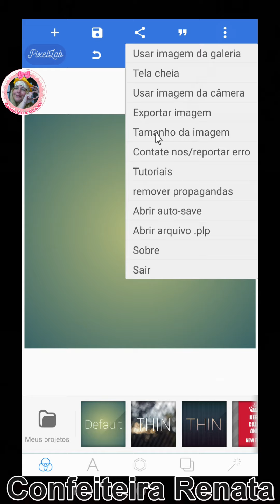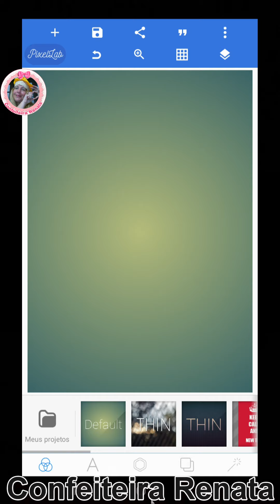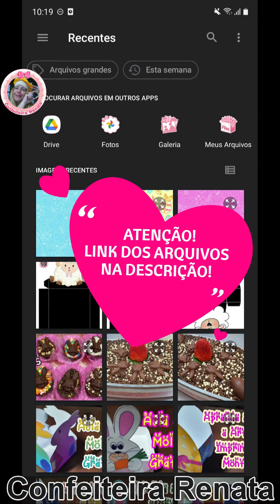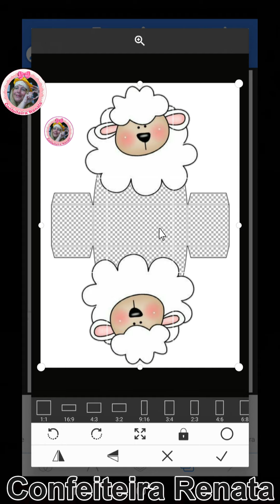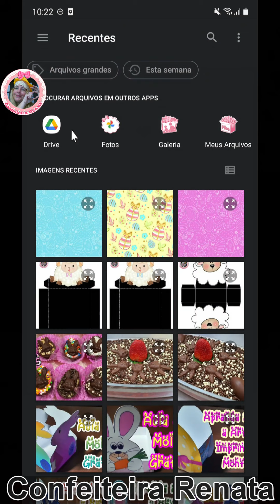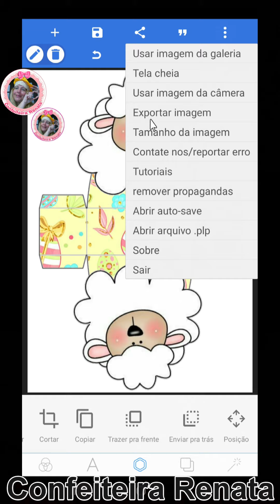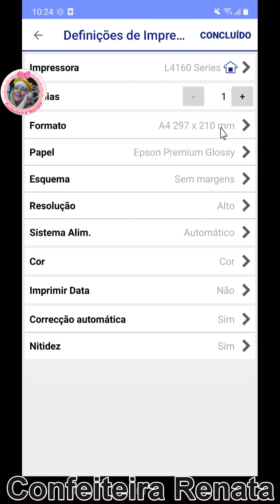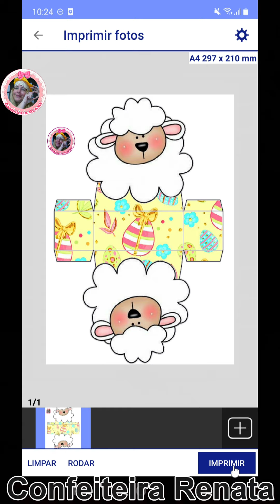Como fazer Cesta OVELHINHA no PIXELLAB / LEMBRANCINHA PARA PÁSCOA CRISTÃ 🐰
Presente para Páscoa Cristã Ovelhinha, MOLDE GRÁTIS👇 Como fazer Cesta OVELHINHA no PIXELLAB / LEMBRANCINHA PARA PÁSCOA CRISTÃ🐰com Confeiteira Renata.

Páscoa está chegando, e eu havia prometido nesse ano fazer alguns moldes com a Ovelha, um símbolo da Páscoa, que representa o cordeiro. O cordeiro para os cristãos simboliza Jesus Cristo que foi crucificado para libertar os homens do pecado. Baixe agora o Presente para Páscoa Cristã!👇

📂LINK DO MOLDE GRÁTIS DESSA AULA (Para salvar faça o login no YouTube)